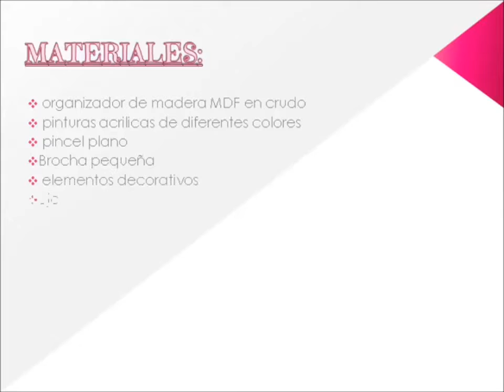TUTORIAL | Como Pintar un Mueble Organizador de madera | Maderas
DESPLIEGAME PARA LEER MAS

Acompáñame a pintar y decorar un organizador de madera que voy a utilizar en mi futuro espacio creativo, para guardar esas pequeñas piezas que nunca sabemos donde ponerlos, como botones, pinzas, etc